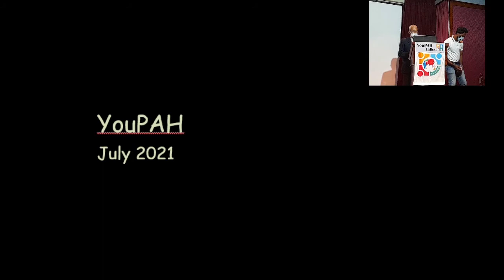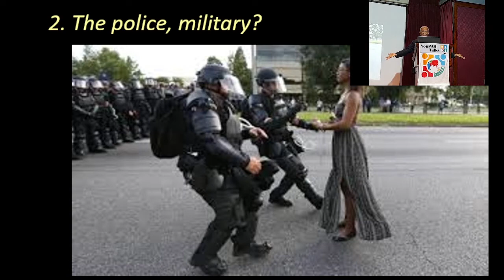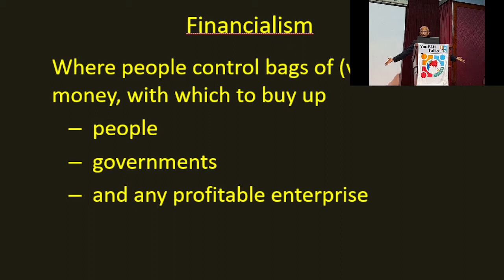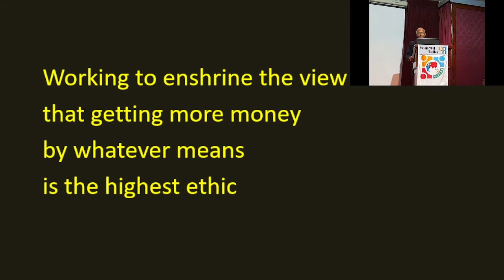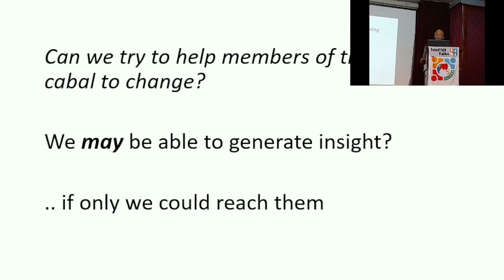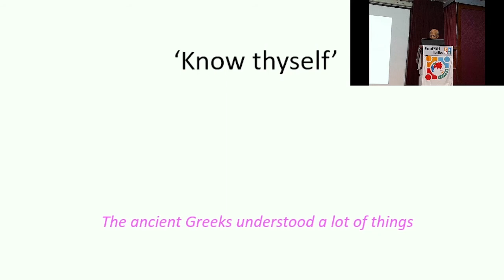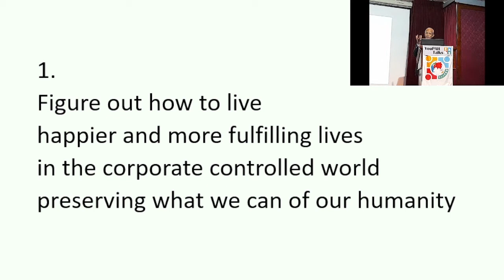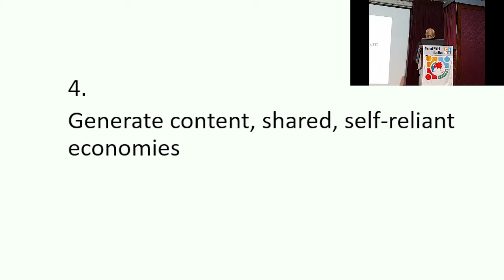YouPAH Talks With Dr. Diyanath Samarasinghe is there hope?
𝗧𝗵𝗲_𝗙𝗶𝗿𝘀𝘁_𝗖𝗵𝗮𝗽𝘁𝗲𝗿 𝗼𝗳 𝘁𝗵𝗲 𝗬𝗼𝘂𝗣𝗔𝗛_𝘁𝗮𝗹𝗸𝘀 𝗼𝗿𝗴𝗮𝗻𝗶𝘇𝗲𝗱 𝗯𝘆 𝗬𝗼𝘂𝗻𝗴 𝗣𝗿𝗼𝗳𝗲𝘀𝘀𝗶𝗼𝗻𝗮𝗹 𝗔𝗹𝗹𝗶𝗮𝗻𝗰𝗲𝘀' 𝗳𝗼𝗿 𝗛𝗲𝗮𝗹𝘁𝗵 𝘄𝗮𝘀 𝘀𝘂𝗰𝗰𝗲𝘀𝘀𝗳𝘂𝗹𝗹𝘆 𝗵𝗲𝗹𝗱 𝗼𝗻 𝟮𝟱𝘁𝗵 𝗝𝘂𝗹𝘆 𝟮𝟬𝟮𝟭 𝗳𝗿𝗼𝗺 𝟱 𝗽𝗺 𝗮𝘁 𝘁𝗵𝗲 𝗦𝗟𝗠𝗔 𝗔𝘂𝗱𝗶𝘁𝗼𝗿𝗶𝘂𝗺